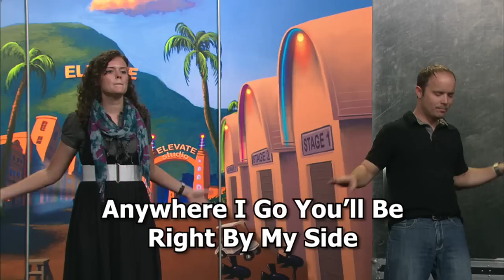"Best Friend" Music Video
A song from the Elevate series "Entourage"!
Find the music on iTunes, Google Play, and Spotify!